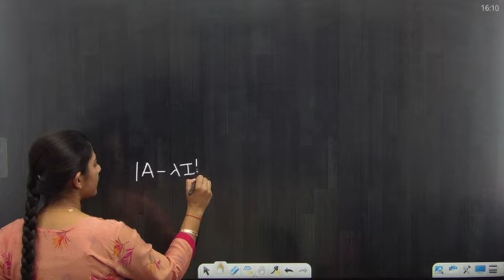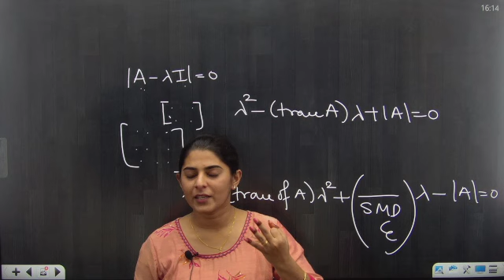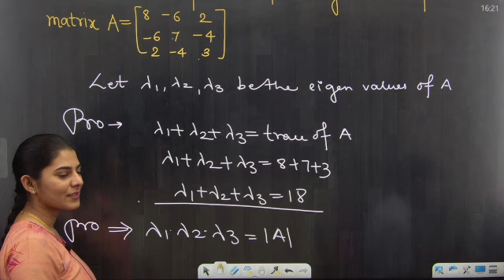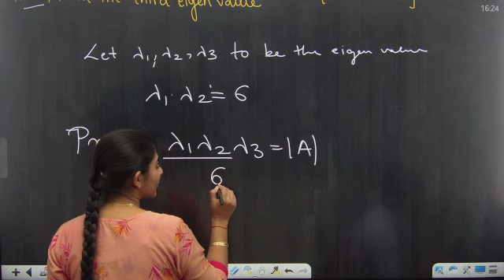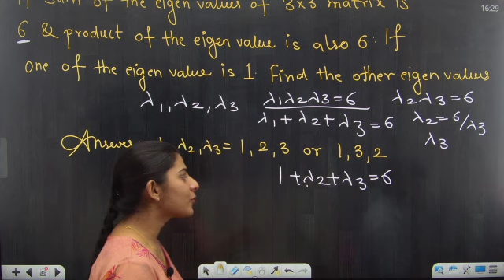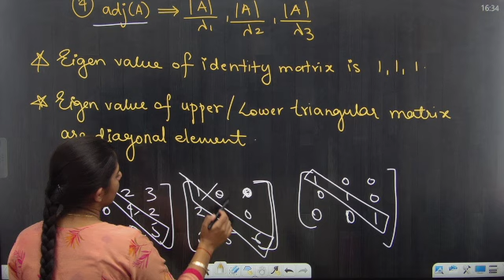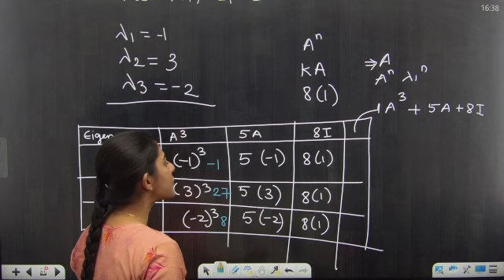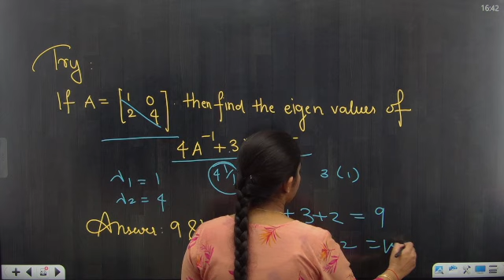Linear Algebra | Properties of Eigen Values | Lecture 02 | MATHEMATICS | PRADEEP GIRI SIR